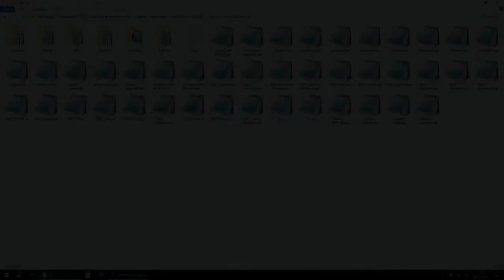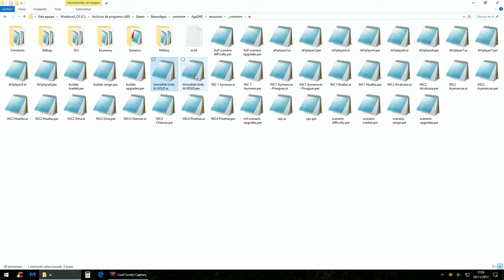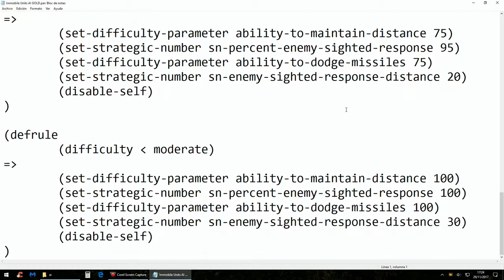AoE II Inteligencia artificial - Introducción